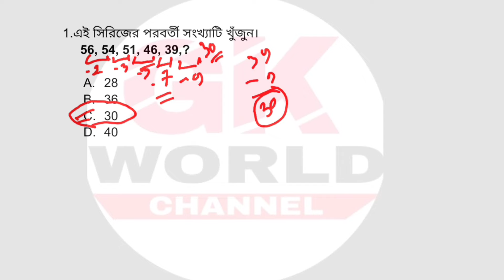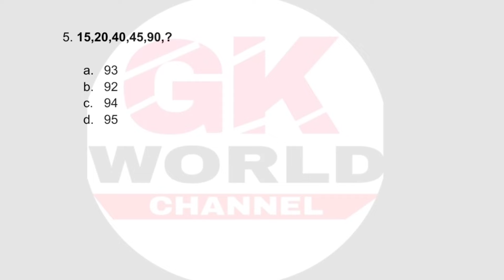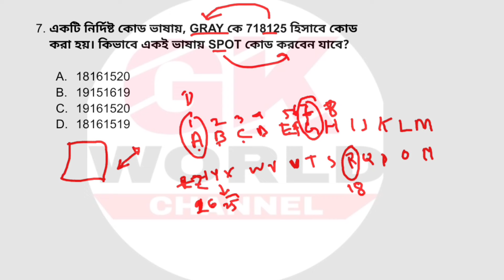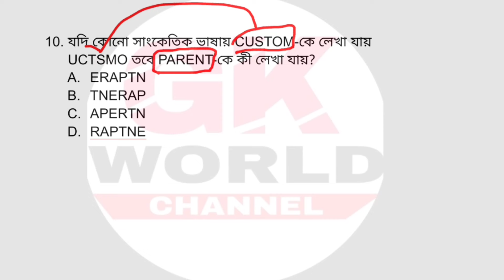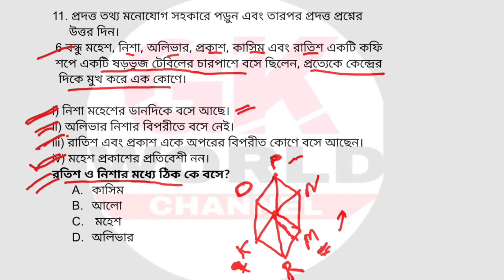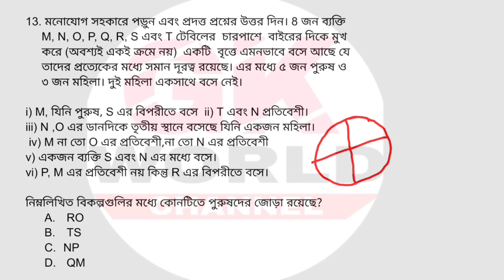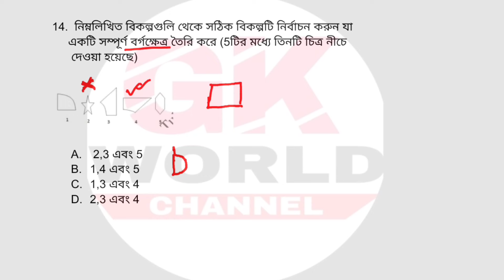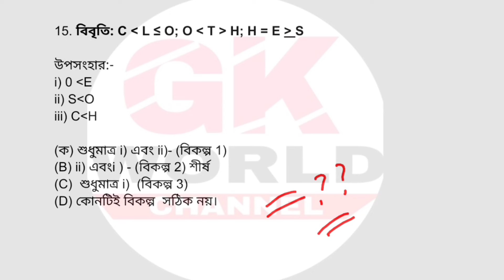Reasoning class for RPF || Part-4 || RPF Constable || RPF SI || Reasoning Practice Set in Bengali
Special Gk class